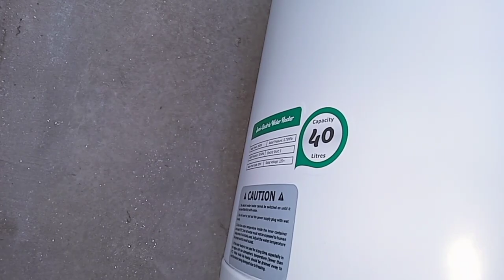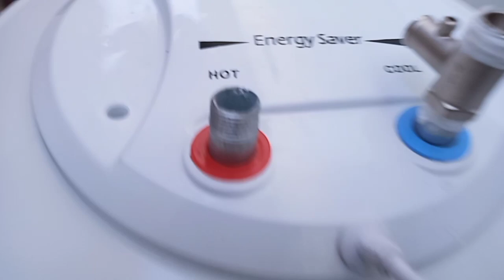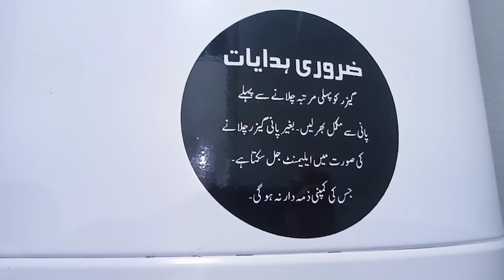electric geyser welcome 40 Lt by Roshan Pakistan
Pakistan's number one electric geyser
How to install electric geyser
What things should be kept in mind while installing electric geyser?
Water Heater Electric Geyser Welcome
Welcome Electric Geyser
How much electricity does an electric geyser consume?
low power electric geyser